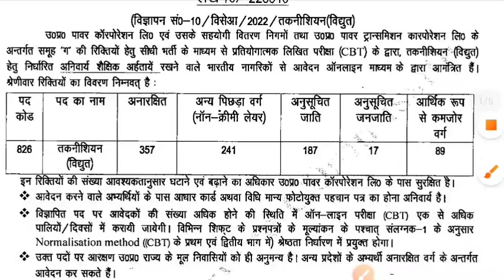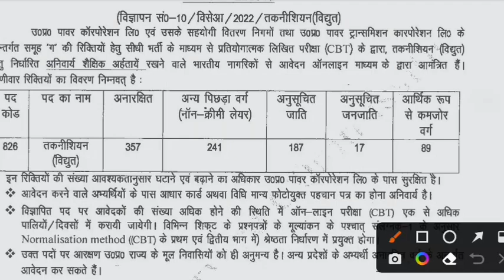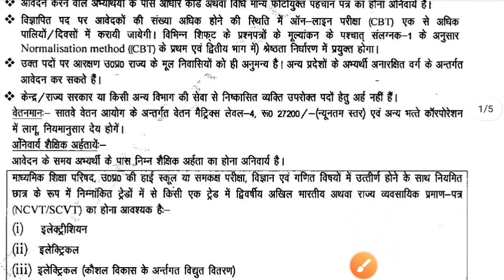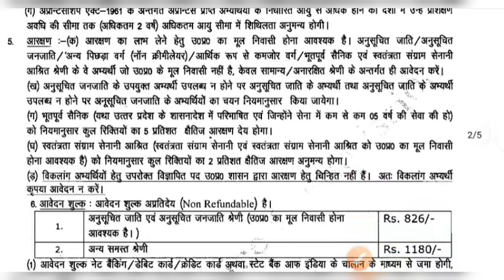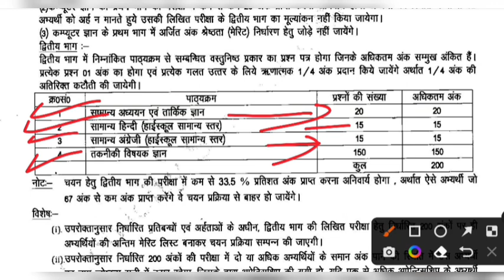ITI पास पक्की नौकरी✅ | iti latest vacancy 2022 | iti new vacancy 2022 | UPPCL tg2 vacancy 2022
UPPCL TG 2 new vacancy 2022,
 UPPCL TG2 vacancy 2022, UPPCL TG2 new vacancy ,UPPCL tg2, UPPCL tg2 vacancy, UPPCL TGT 2 syllabus 2022, UPPCL TGT new vacancy, UPPCL vacancy 2022